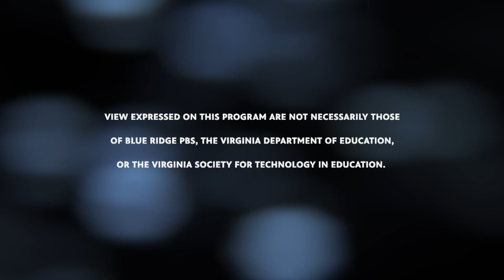Activated Learning 104 Katie Fielding and Chris Bugaj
Katie Fielding is a STEM Coach for Prince William County Schools, and Chris Bugaj is an author and Assistive Technologist in Loudon County, VA. ActiVAtED Learning host Tom Landon sat down with them at the 2023 VSTE conference, where Katie shared her experience as a child with Cystic Fibrosis and how that led her to become a leader in assistive technology and inclusion, and Chris shared his thoughts on how assistive technology can help ALL students, not just those with disabilities.